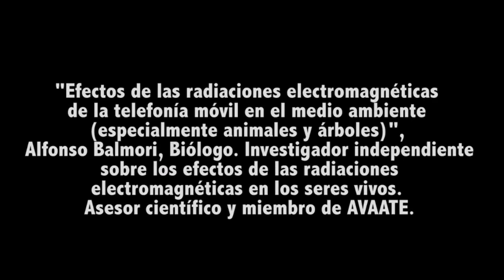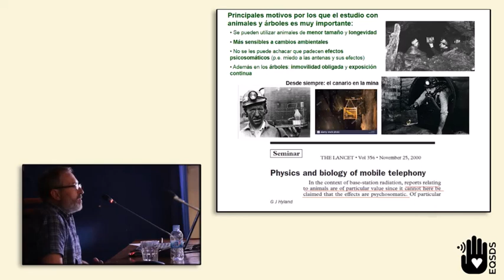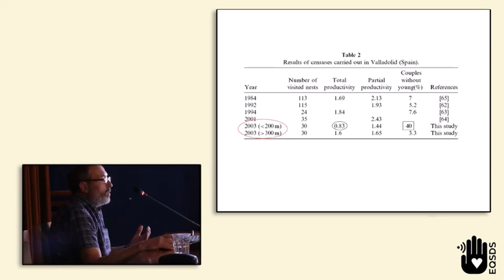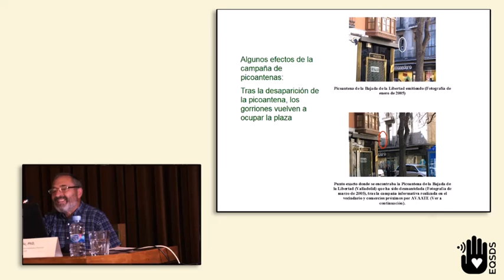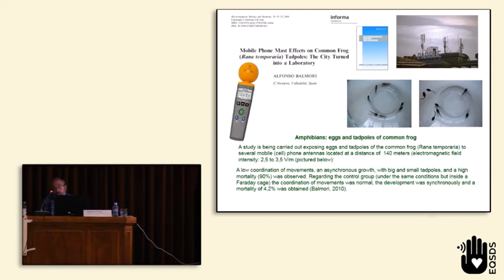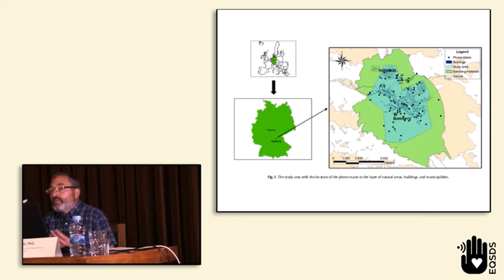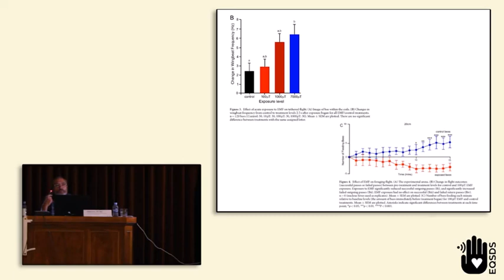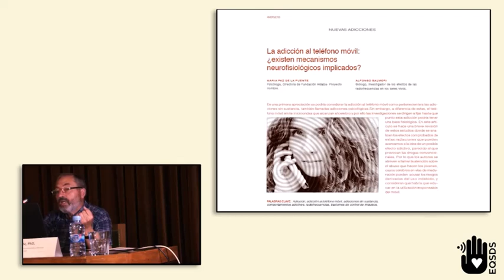Efectos de las radiaciones electromagnéticas en el medio ambiente. Alfonso Balmori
Con motivo de la celebración del Día Internacional contra la Contaminación electromagnética (24 junio) compartimos con vosotros la charla del biólogo e investigador Alfonso Balmori: “Efectos de las radiaciones electromagnéticas en el medio ambiente (en especial en animales y árboles).”

Los estudios de los que habla Alfonso Balmori en la charla están revisados por pares y publicados en revistas científicas indexadas.